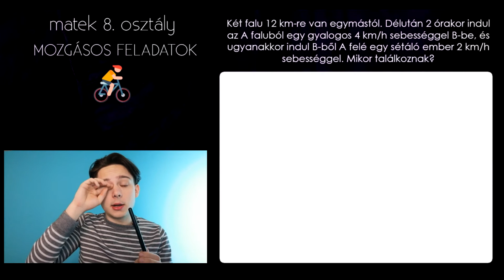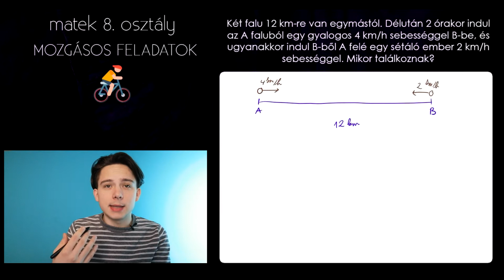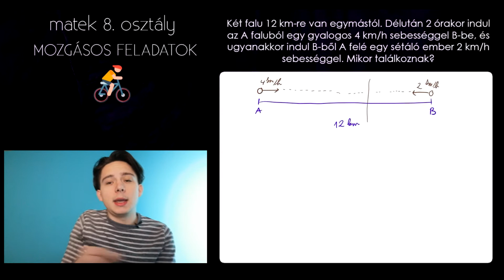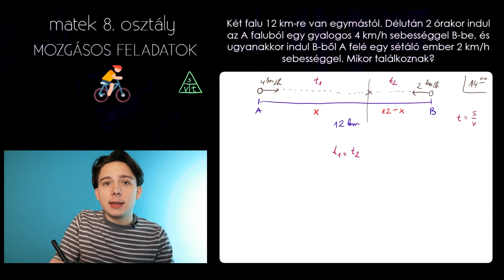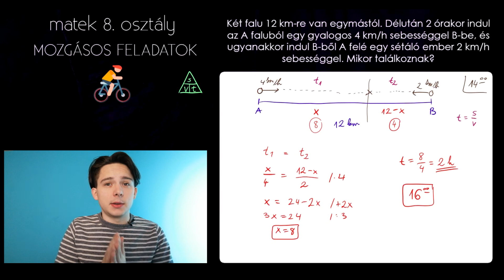Egymással szembe haladó személyek | Szöveges feladatok megoldással